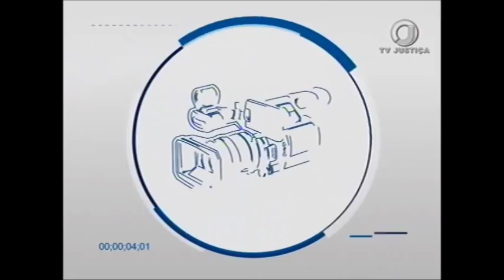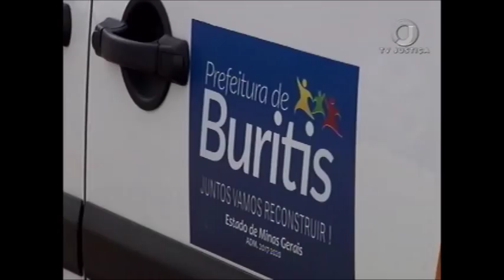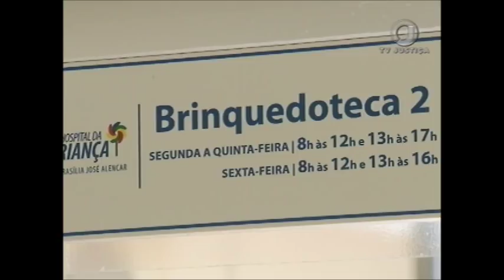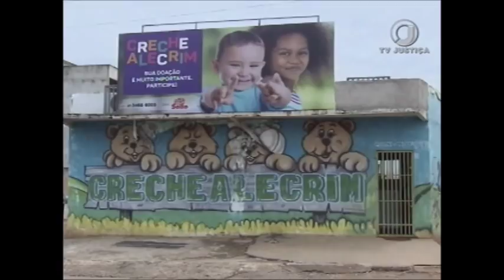Repórter Justiça - Responsabilidade social (08/12/17)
O programa desta semana fala sobre trabalho voluntário, filantropia e o terceiro setor, que é constituído por organizações sem fins lucrativos não governamentais com a missão de atuar para o bem público.